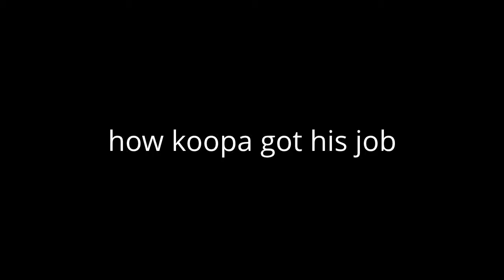how koopa got his job